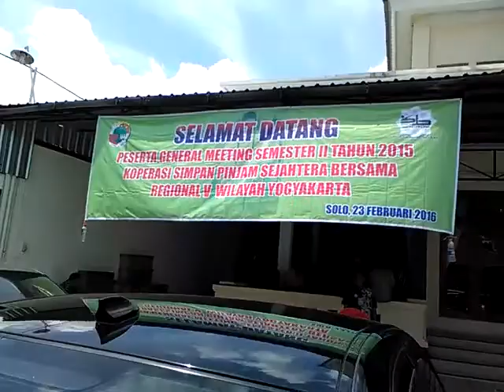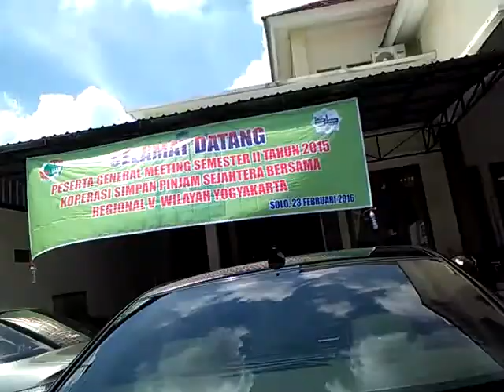Ayah menghadiri acara general metting koperasi sejahtera bersama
Ayah menghadiri acara general metting koperasi sejahtera bersama di depan solo Paragon